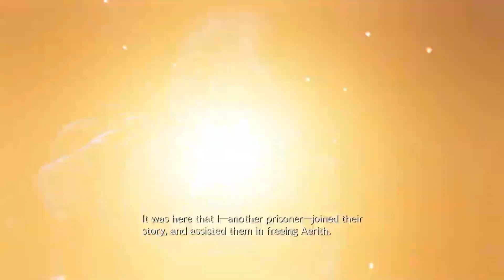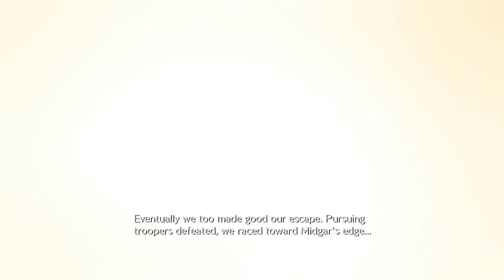The Story So Far | Final Fantasy VII Rebirth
Final Fantasy VII Rebirth is finally here!
This is a summary of the story so far from our time on Final Fantasy VII Remake.

Or my VOD channel at @blackkmagikgamingvods5421